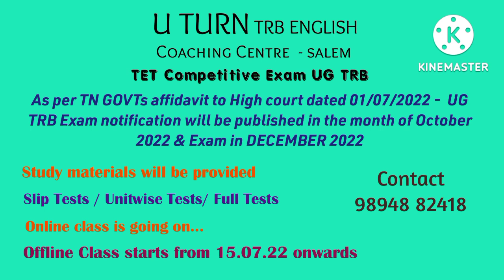4 July 2022